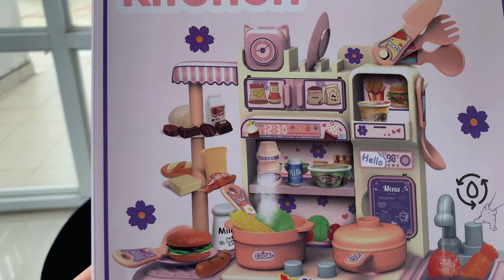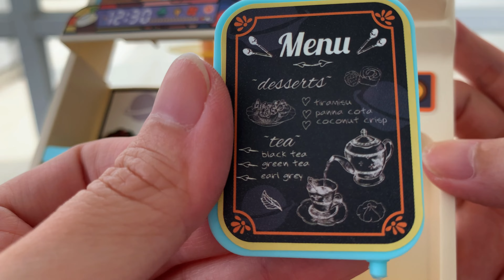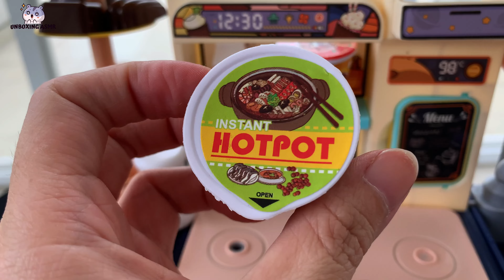8 Minutes Satisfying with Unboxing Kitchen Set | ASMR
8 Minutes Satisfying with Unboxing Kitchen Set | ASMR

Doctor set with medical tools such as ambulance, toothbrush, soap, glasses,...

CHAPTERS
00:00 Unboxing toys
00:50 Kitchen set close-up